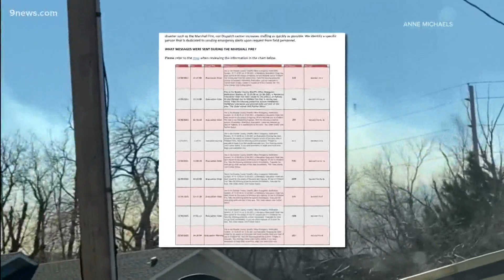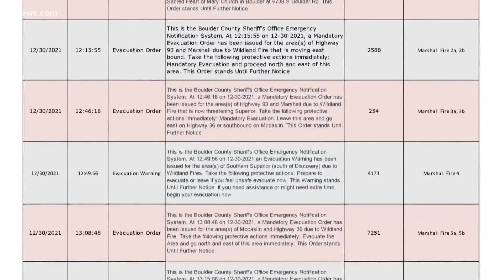Timeline shows when Marshall Fire evacuation notices were sent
The Boulder County Sheriff's Office said it is working toward a location-based cell phone alert system, which is commonly used for weather warnings and Amber Alerts.